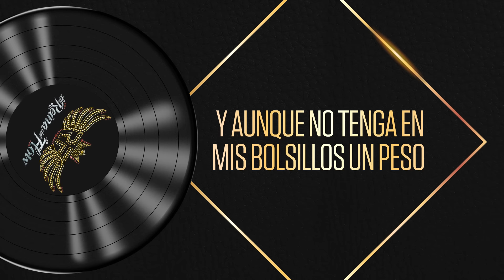Ser un cantante - Manuel Turizo ♪ Canción oficial - Letra | Caracol TV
Canta las canciones de La Reina del Flow con la letra de la canción Quiero ser un cantante, cantanda por Manuel Turizo. Comparte las canciones originales de La Reina del Flow.

Letra de la canción Quiero ser un cantante nueva vida.

Interprete: Manuel Turizo

Autores: Nick Rivera Caminero, Manuel Turizo Zapata, Johnatan Ballesteros, Cristhian Mena y Juan Medina.

La Reina del Flow:
Yeimi Montoya (María José Vargas), es una joven colombiana de aproximadamente 17 años, que estudia y ayuda a sus padres en el negocio que tienen. Ella tiene un don para las rimas y ritmos musicales, pero es un secreto que ha guardado durante varios años. Está enamorada de su compañero de clases y vecino Charly, a quien le ha escrito muchas canciones y que mantiene en secreto en su libreta, la cual protege y cuida como si fuera su propio hijo. Pero desafortunadamente una tragedia ocurre y sus padres son asesinados, mientras que ella confía en quien no debía, su libreta en donde están todas sus canciones cae en las manos de la persona que le destruye su felicidad y le arrebata su libertad, condenándola a más de 17 años de prisión.